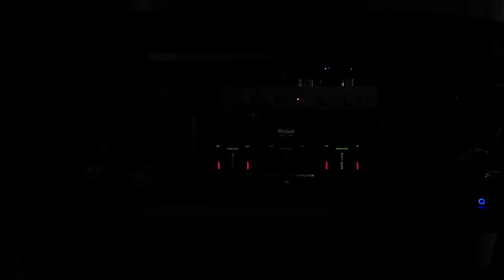Sting - WhyShouldICryForYou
B&W N805